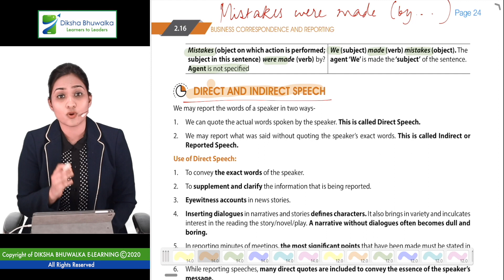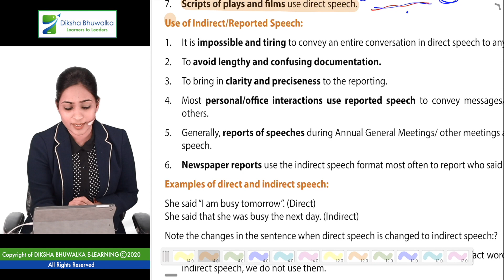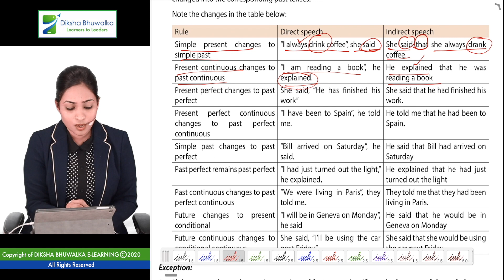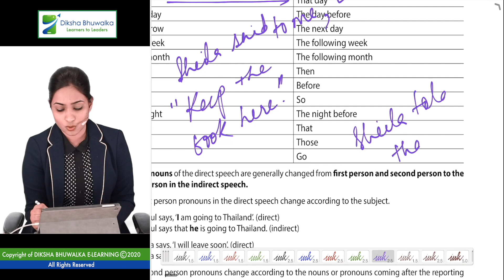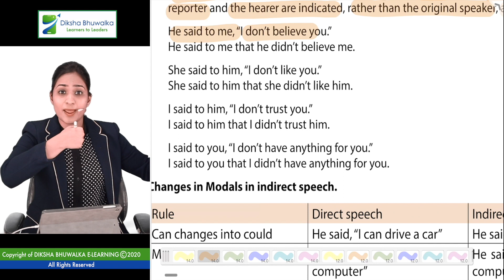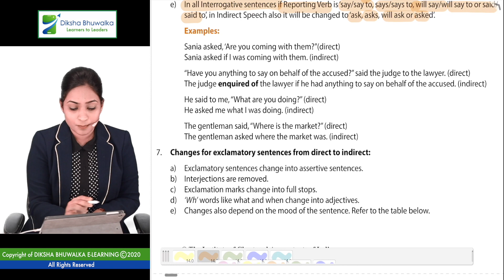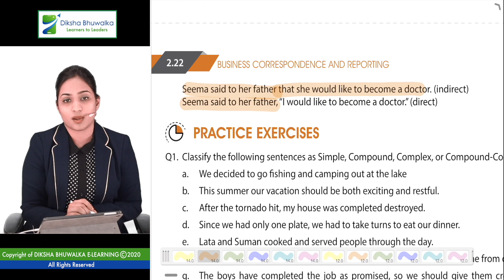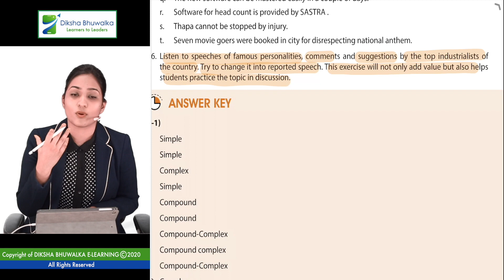CA Foundation | BCR | Chapter 2: Sentence Types and Direct-Indirect, Active-Passive Speech | Lec 5